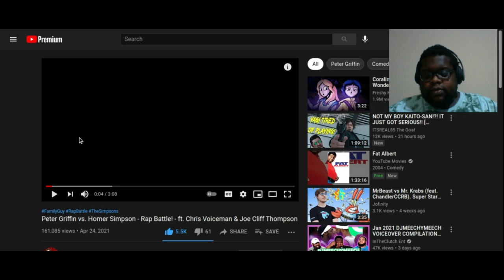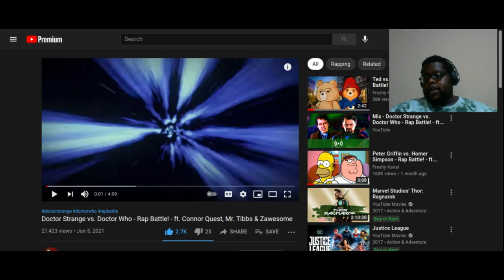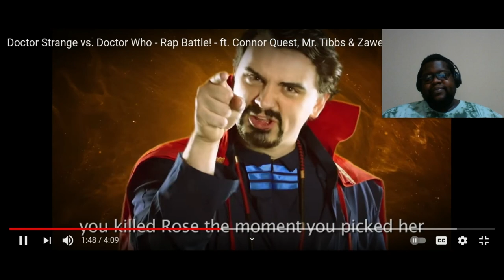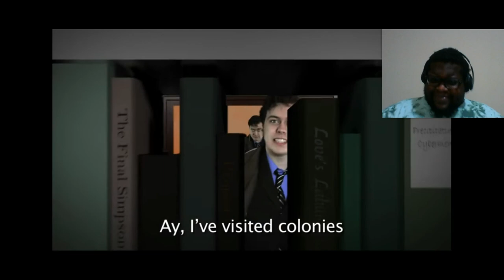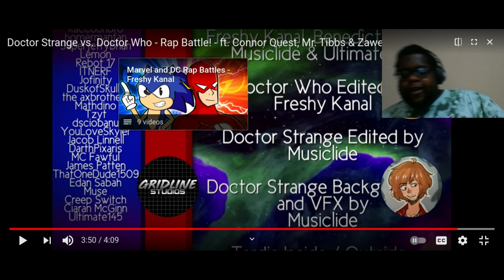Freshy & Crew Don't Miss!!!! Doctor Who vs Doctor Strange | Freshy Kanal | Reaction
Another Banger!!

Thumbnails Made By The Homie: Stark Media